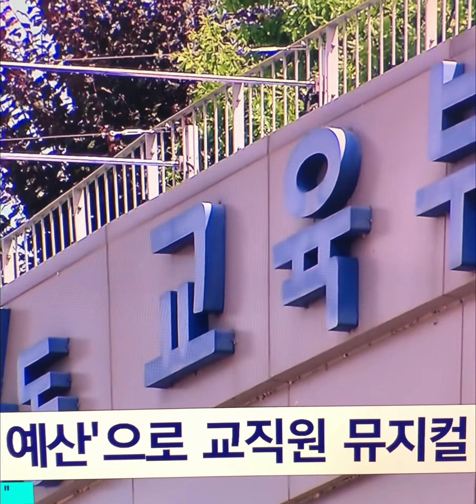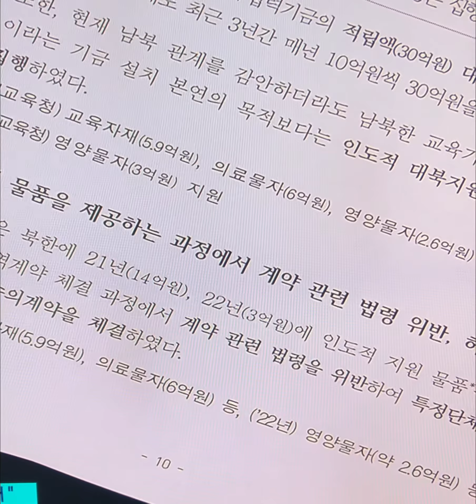야식 주문교직원 뮤지컬관람 지방교육교부금 282억 '줄줄'혈세낭비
[국조실 시도교육청 실태조사]
위법·부당 사례 97건 적발
文정부 그린스마트도 도마에